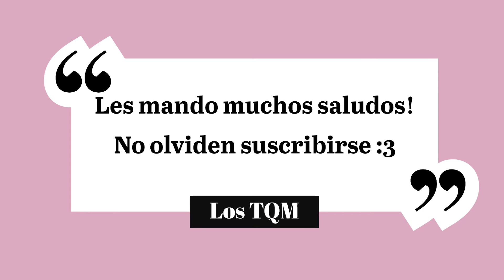ExpoMAC Veracruz | LaviChan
Te gusta el anime? En manga? O los cómics? Esto es un poco de lo que pasa en la convención ExpoMAC!! 🥰

🤎 Ya me sigues en twitter? 🤎

🤎 Quieres ver algo diferente en Instagram? 🤎

Disculpa permanente por los errores de edición que surjan 🙇🏻‍♀️

Cámara:
iPhone XR

Knockout - Adobe Premiere Rush Library y muchas más de Adobe Premiere Rush Library